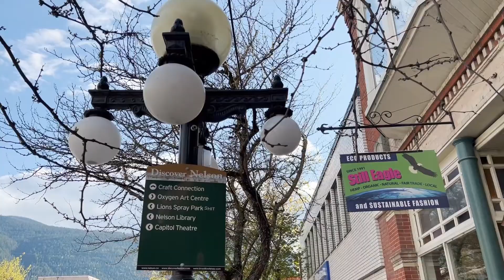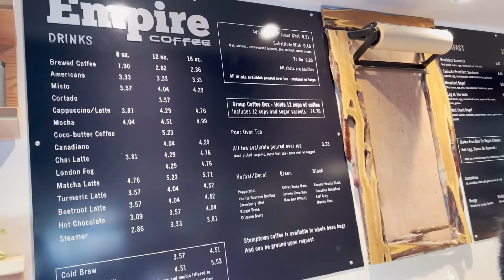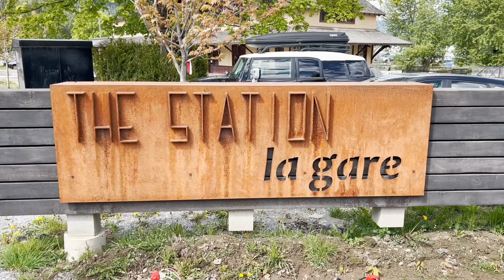Nelson British Columbia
Nelson is one of Canada's hidden gems. Nestled in the Selkirk Mountains along the West Arm of Kootenay Lake,